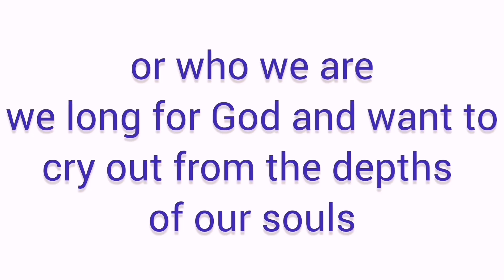Cooking With Firewood | Puso Ng Saging Salad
Cooking with firewood is not easy!!  A thing I haven't done before.  But what to do?  You know.

'Cheers' na lang para masaya.